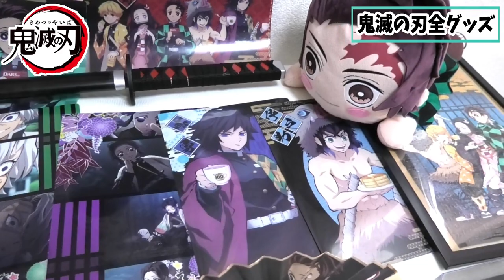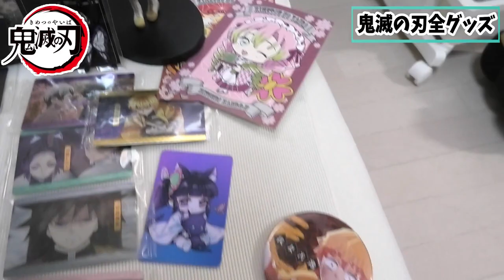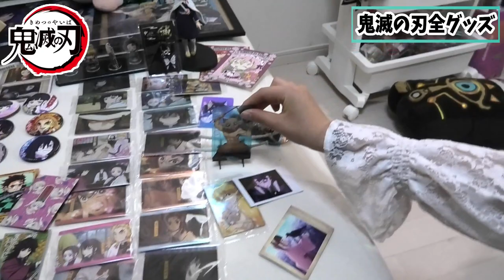【鬼滅の刃】しほが持ってる鬼滅の刃グッズ全紹介します【しほりみチャンネル】